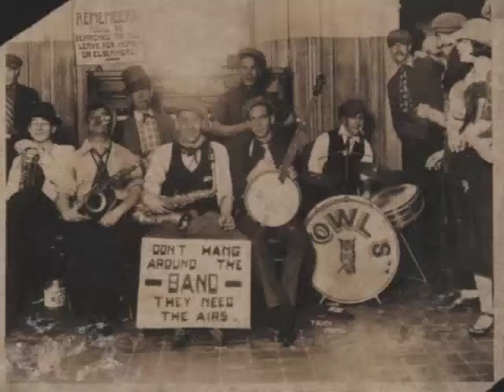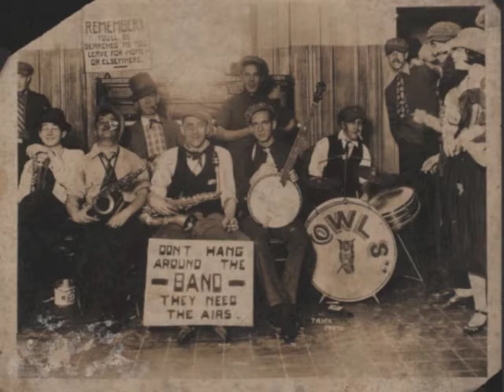New Orleans Owls - White Ghost Shivers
Benjie White - clarinet
Bill Padron - cornet
Pinky Vidacovitch - clarinet, alto sax
Frank Netto - trombone
Mose Farrar - piano
Lester Smith - tenor sax
Dan LeBlanc - tuba
Earl Crumb - drums